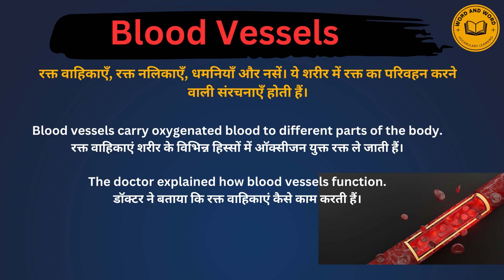Blood vessels meaning in Hindi/Blood vessels का अर्थ या मतलब क्या होता है.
Blood vessels meaning in Hindi.
Blood vessels का अर्थ या मतलब क्या होता है.
Blood vessels Matlab kya Hota hai.
Blood vessels Hindi Meaning.
Blood vessels explained in detail.